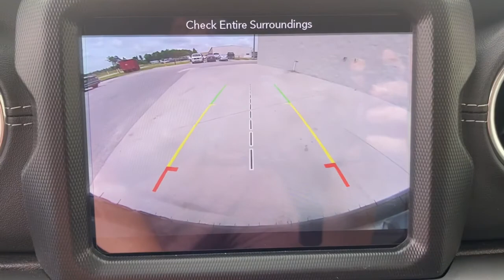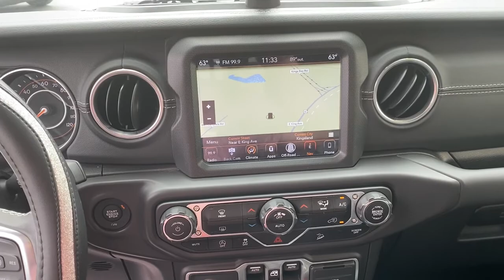2018 Jeep Wrangler Jacksonville, Orange Park, Gainesville, Ocala, Kingsland GA JW127243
Billet Silver Metallic Clearcoat Used 2018 Jeep Wrangler available in Kingsland, Georgia at Murray Ford of Kingsland. Servicing the Jacksonville, Orange Park, Gainesville, Ocala, Lake City, FL area.
2018 Jeep Wrangler Unlimited Sahara - Stock#: JW127243 - VIN#: 1C4HJXEG5JW127243

Odometer is 11885 miles below market average!brbrbrAwards:br  * 2018 KBB.com 10 Most Awarded Brands